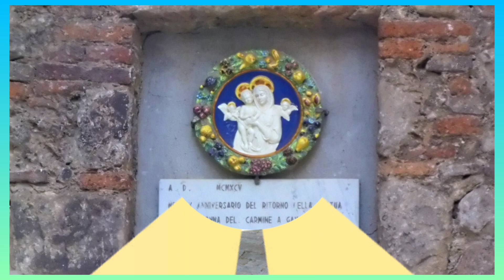VACANZE TOSCANE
non di solo mare, comenarrato in un video precedente, si gioisce nelle vacanze in questa splendida regioni. ma anche di piccoli borghi, conosciuti e da conoecere,  ricchi di storia e di arte.